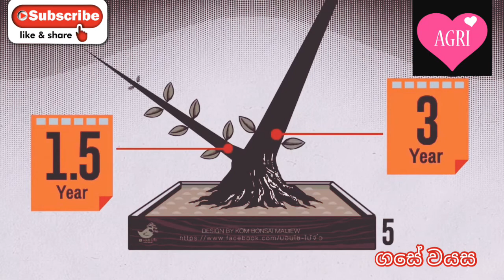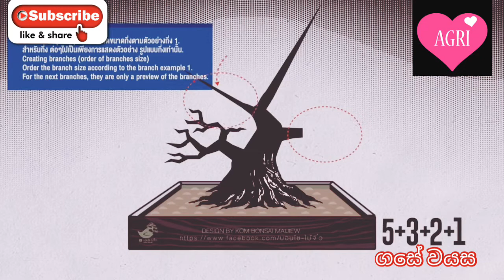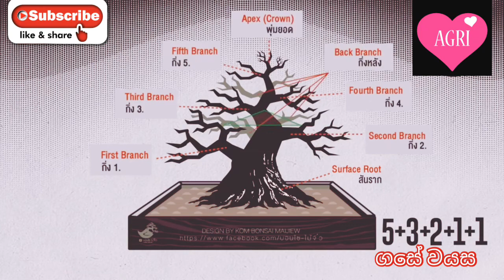බොන්සායි ගසක් හරියට හදන හැටි- How to make a bonsai tree correctly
බොන්සායි ගසක් හරියට  හදන හැටි ඉගෙන ගනිමු.